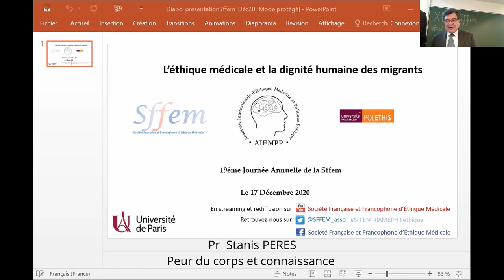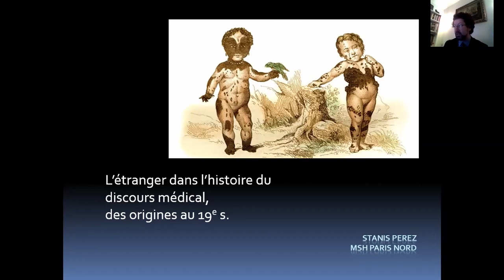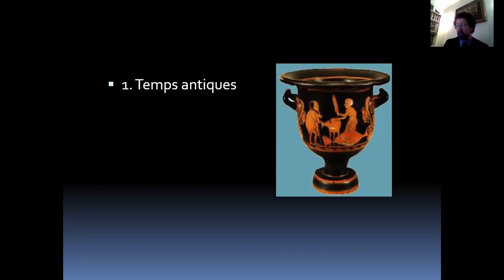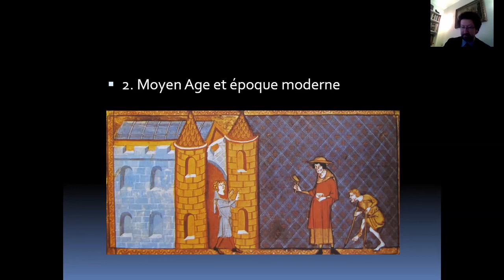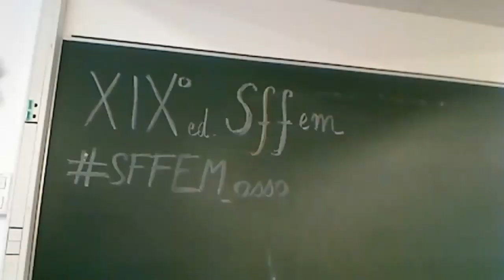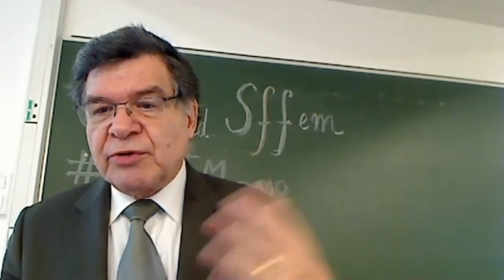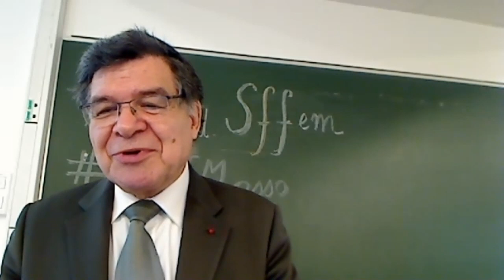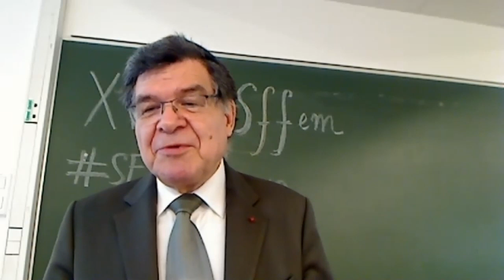Stanis Perez (historien): Le rapport de la médecine aux étrangers du Moyen-Âge à nos jours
19ème Journée Annuelle de la Sffem : L’éthique médicale et la dignité humaine des migrants.